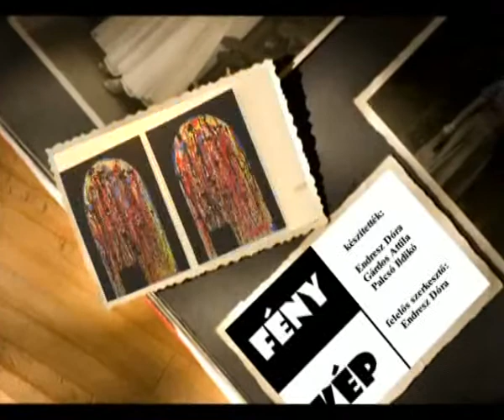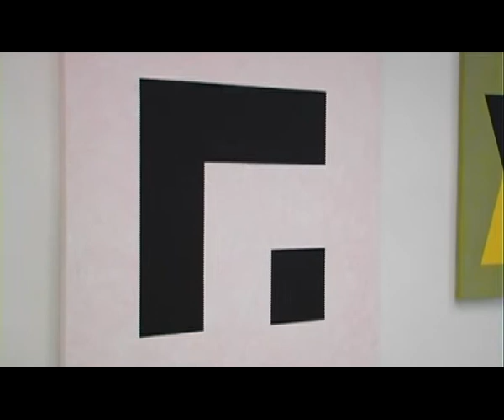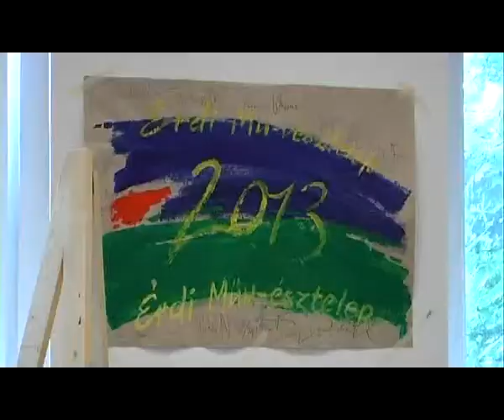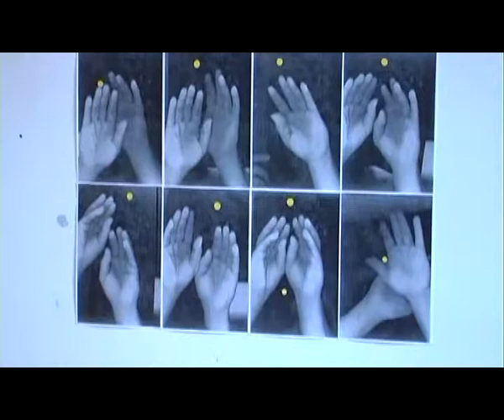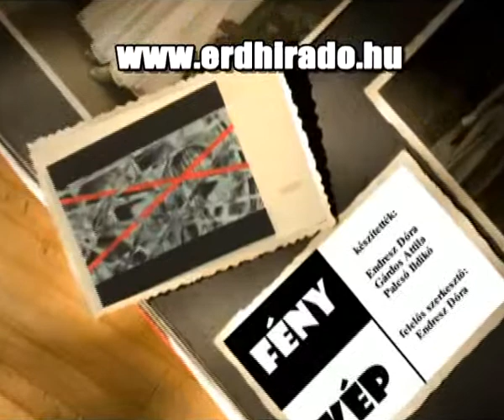ÉrdTV Fénykép_13_09_24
Kulturális magazin